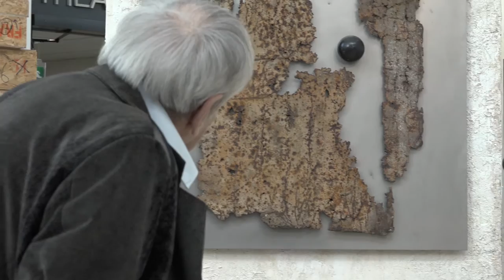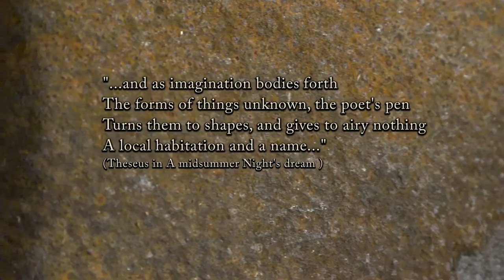Ralph Koltai- Atomic Landscapes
Ralph Koltai discusses Atomic Landscapes, an exhibition of his metal collages, held at the Royal Welsh College of Music & Drama's Linbury Gallery between 13 February and 13 March 2016.